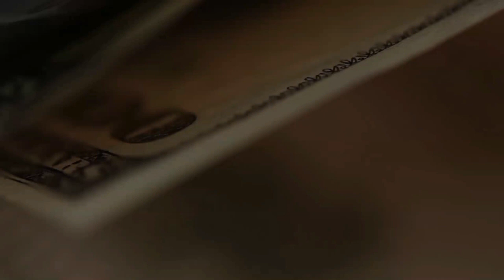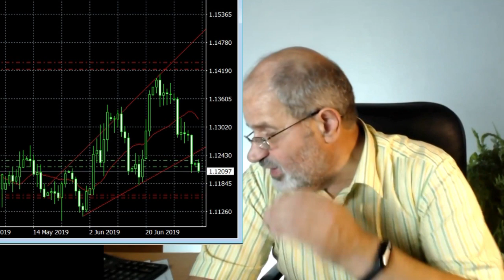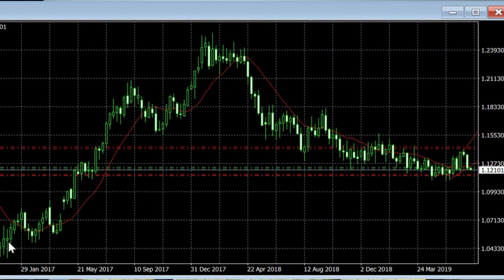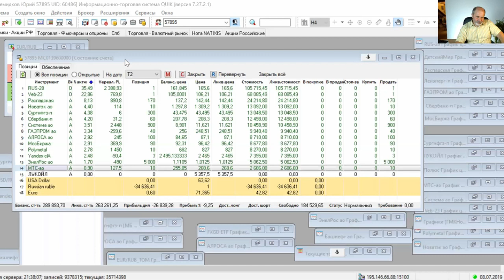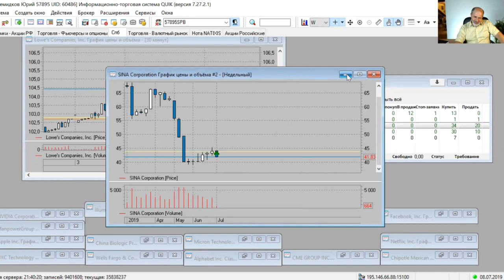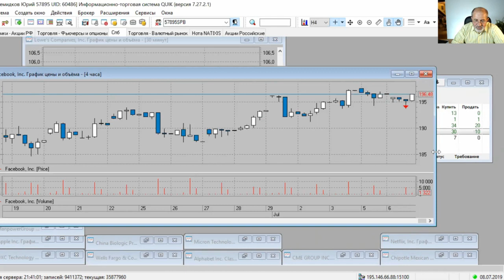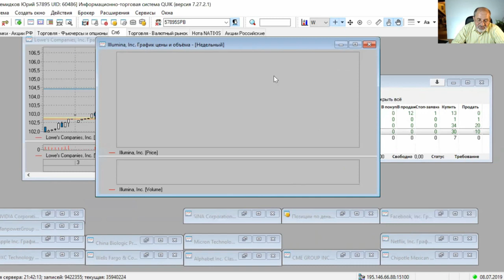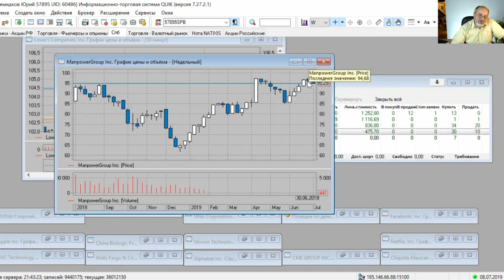Инвестиционные идеи. Евро доллар.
Текущие инвестиционные идеи. Основная интрига - ЕвроДоллар. Американский рынок.